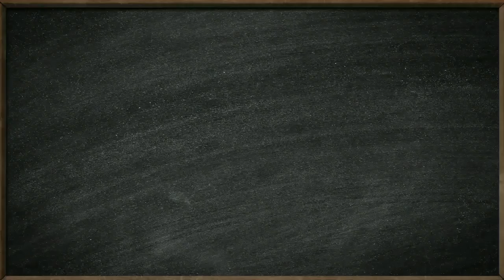Ильина Анастасия СШ № 59 г Ярославль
Чемпионат по чтению вслух "Страница 18", Ярославская область, 2018 г.